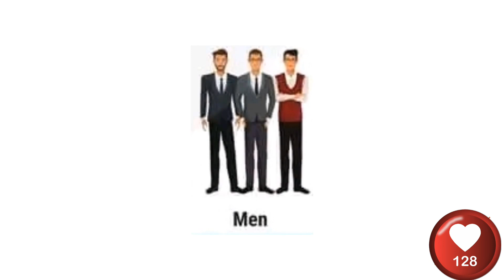Let's learn about Men in the Family With phonics sounds kids video #2022 #2023 #2024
preschoollearning

preschool activities

kidslearningvideoes

nurseryrhymes

activities

numberlearning